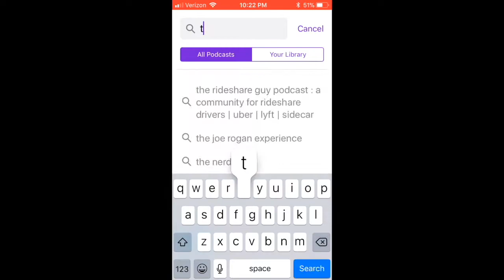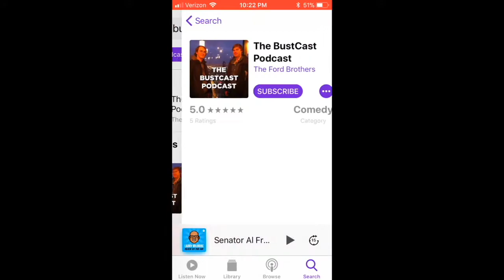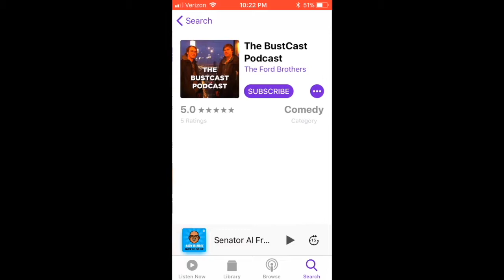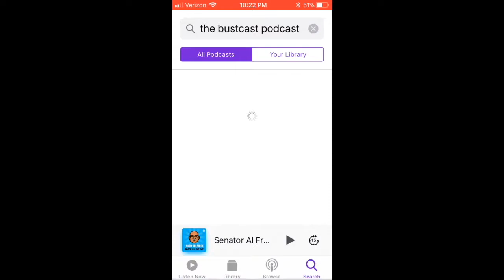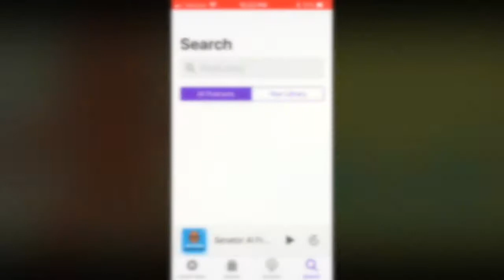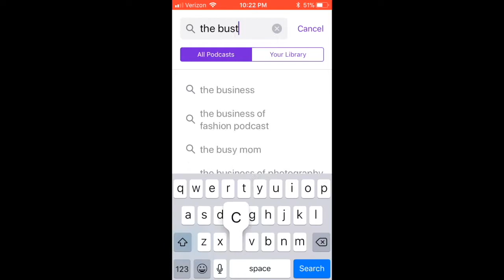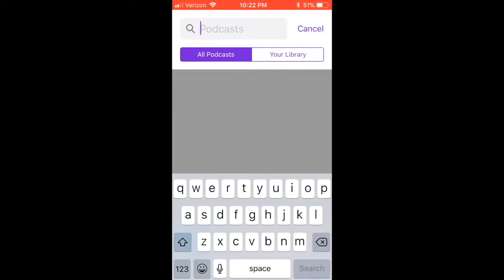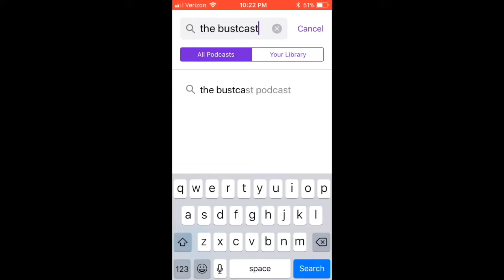Game Of Thrones Summit - Bend The Knee (NFL Parody)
Audio-Only Comedy Skit/Song from The BustCast Podcast